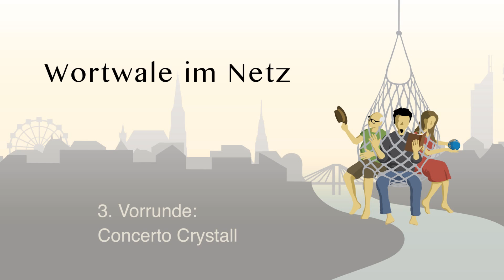lautfeuer. | Wortwale im Netz | 3. Vorrunde - Concerto Crystall - "Muse vs. Südbahnhof"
Ab März 2014 lädt lautfeuer. unter dem Titel "Wortwale im Netz" alle Slambegeisterten und jene, die es noch werden wollen, zu einem Online Poetry Slam ein. Die ersten Videos werden ab 4. Mai 2014 sowohl auf Facebook, YouTube, als auch auf der offiziellen abrufbar sein und zum Voting bereit stehen.

produziert von The Brainless Company

The Brainless Company | lautfeuer.:

Konzept: The Brainless Company/lautfeuer.
Ton: Tjandra Warsosumarto (warsosumarto.at)
Kameras: Benedict Steirer / Camillo Cibulka / Jimmy Brainless
Schnitt: Jimmy Brainless
Animationen, Effekte und Farbkorrektur/Grading: Benedict Steirer
Website-Programmierung: Tom / grafication.at
Votingsystem-Programmierung: Jannik Müller
Moderation: Jonas Scheiner / MC Poesie